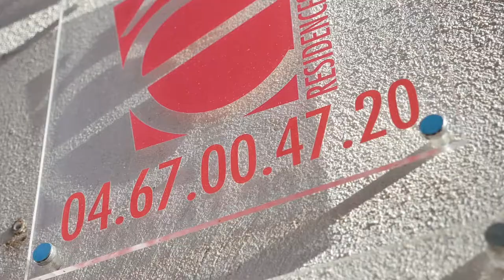RÉSIDENCE ÉTUDIANTE Palo Alto à BÉZIERS